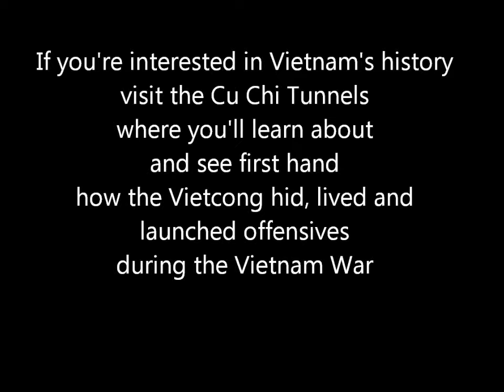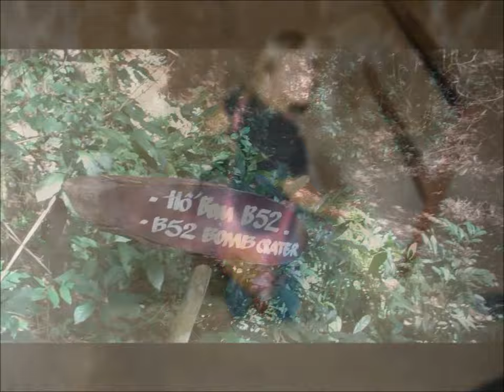Cu Chi Tunnels Vietnam - TraveltheWorldGuide.com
Cu Chi Tunnels, Vietnam - Travel Guide

Day trip from Saigon (Ho Chi Minh City)